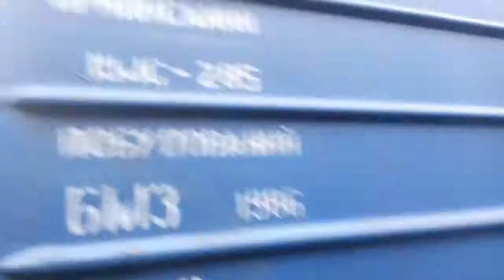"замена стрелки #2 боярка" чмэ3-2176 с пмс-285( Бахмач юзжд) та краном ук-25 3 путь ст.Боярка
02-09-21